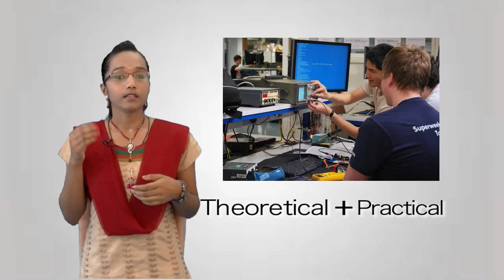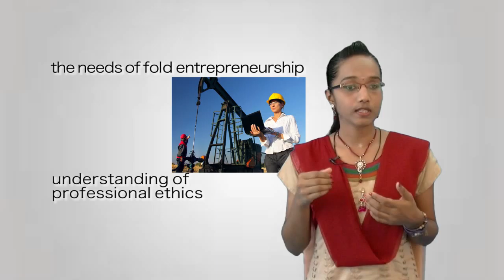eCon JKM Pis_2015